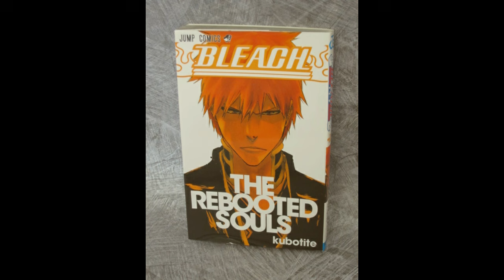💙 LOS 4 KAKASHIS | Satoru Gojo / Kisuke Urahara / Shota Aizawa / Kite / La herencia de KAKASHI💠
💎¿Sabían que cuando fue introducido KAKASHI sensei en la serie de NARUTO, es decir en el capítulo 3 del manga y episodio 3 del anime, tenía solo 26 añitos? Ahora en BORUTO ya es todo un maduro sexy de 46 años, en NARUTO este personaje es vital, en este debraye hablaremos sobre algunos senseis que comparten características similares con KAKASHI, personajes que aportan esa aura confiada, amable e imponente.
🔹Shota Aizawa, también conocido como Eraserhead es un héroe profesional y el maestro encargado de la Clase 1-A en la Academia U.A.
♦️Kisuke Urahara, anterior capitán de la Duodécima División, así como el fundador y primer Presidente del Departamento de Investigación y Desarrollo.
🔹Satorou Gojou, el cual  se dedica a la enseñanza en el colegio técnico de magia metropolitana de Tokio, y es el personaje mas fuerte de todo JUJUTSU KAISEN.
♦️Y por ultimo, otro personaje igual de chévere y cool que KAKASHI es el cazador profesional KITE de Hunter x Hunter, el al igual que KAKASHI fue introducido en el manga desde el inicio de la serie, por esa y otras razones muchos de los fans nos encariñamos con él desde el día .
Sin más que añadir nos relajemos un rato  paseando entre las vidas de maestros galanes, cabuleros, poderosos y queridos, vamoá debrayar.